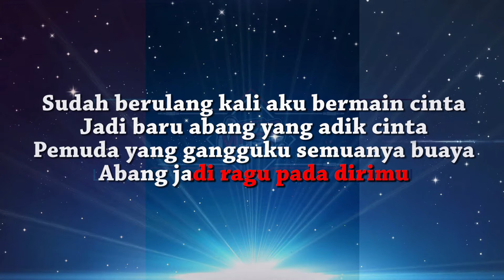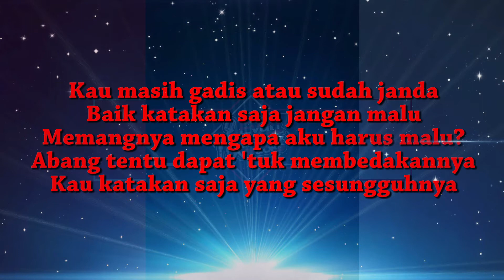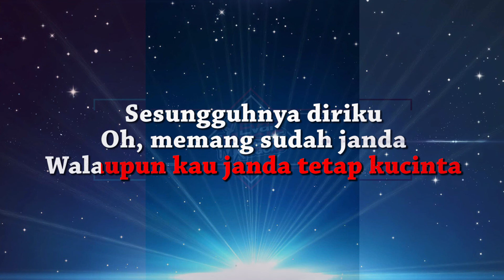Elvy Sukaesih & Mansyur S - Gadis Atau janda [ Karaoke Lyrics ]